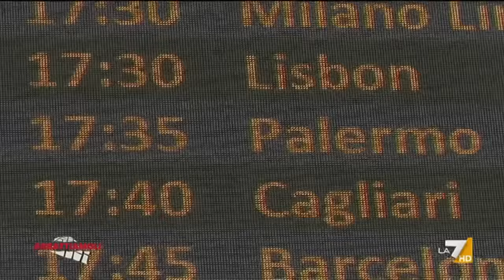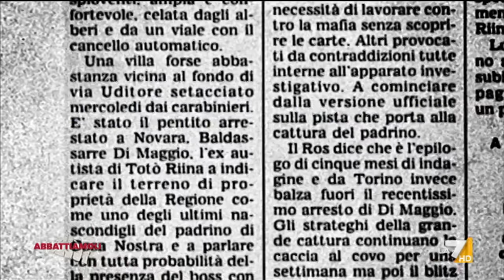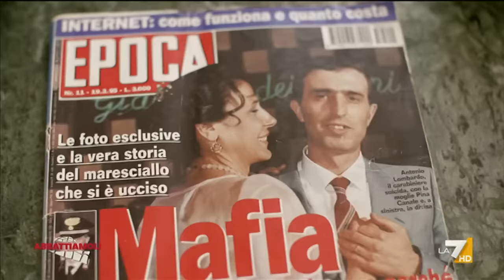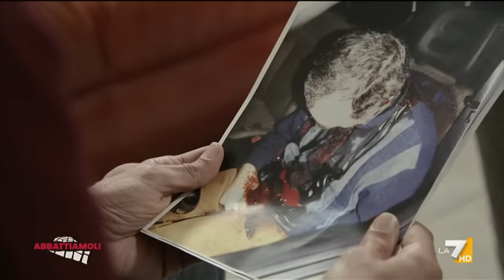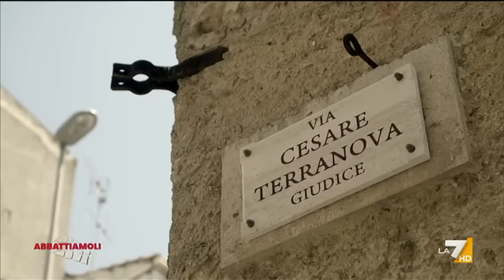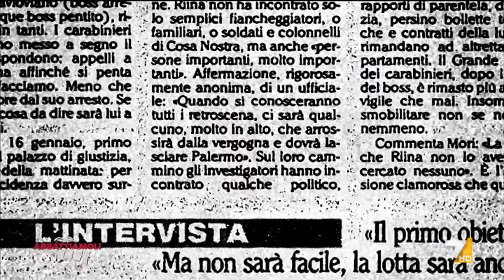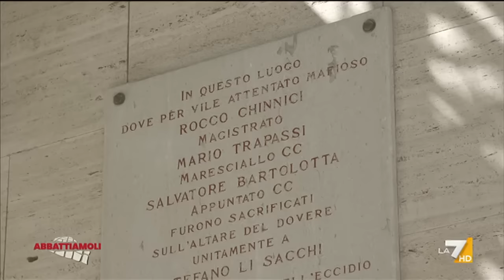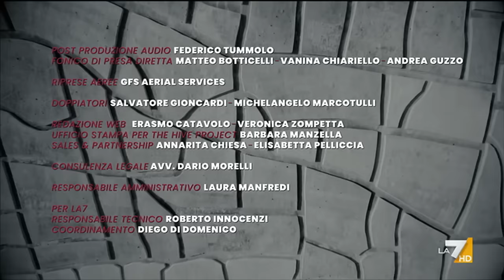Abbattiamoli 23/05/2022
Speciale mafia di Massimo Giletti e Sandra Amurri